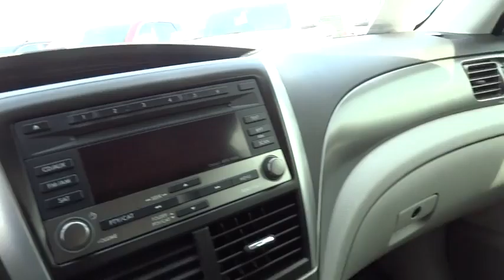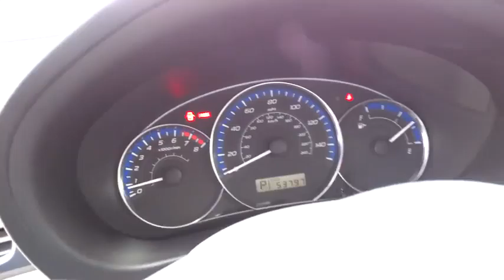2011 Subaru Forester Reno, Carson City, Northern Nevada, Sacramento, Elko, NV BH750877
2011 Subaru Forester

LOW MILES - 53,490! 2.5X trim. EPA 27 MPG Hwy/21 MPG City! Auxiliary Audio Input, CD Player, Head Airbag, All Wheel Drive. CLICK NOW!br /br /KEY FEATURES INCLUDEbr /All Wheel Drive, Auxiliary Audio Input, CD Player. MP3 Player, Keyless Entry, Child Safety Locks, Stability Control, Bucket Seats. br /br /EXPERTS REPORTbr /Based on the Impreza platform, the latest Forester is bigger in every dimension, with more room for rear seaters, more suspension travel, and more ground clearance. -CarAndDriver.com. Great Gas Mileage: 27 MPG Hwy. br /br /OUR OFFERINGSbr /At Lithia Chrysler Jeep of Reno our first and foremost goal is to make your car-buying and ownership experience better than any other you've had near Carson City, Auburn CA, Sparks and beyond. And prepare to have your expectations exceeded. br /br /Price does not include $399 Dealer doc fee, taxes and license fees.? Price contains all applicable dealer incentives and non-limited factory rebates. You may qualify for additional rebates; see dealer for details.  br /